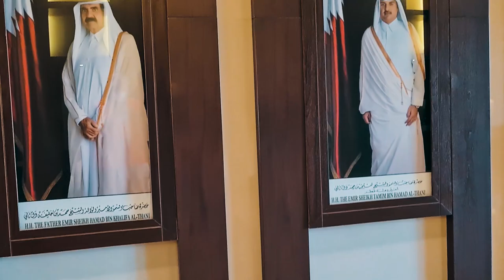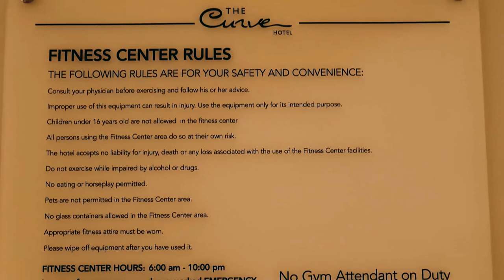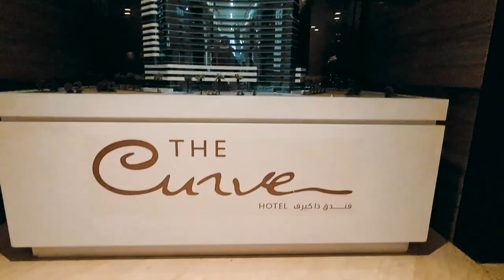The Five at the Curve | The Curve Hotel | Reasonably priced staycation in Doha | Qatar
The fivers decided to relax & rejuvenate after three stressful over loaded weeks of work. The Curve Hotel Doha was decided as the destination for the one day staycation.
The Curve Hotel is situated in West Bay over looking the Doha Corniche with complete modern amenities, a recommended place for any one planning a short or long stay.